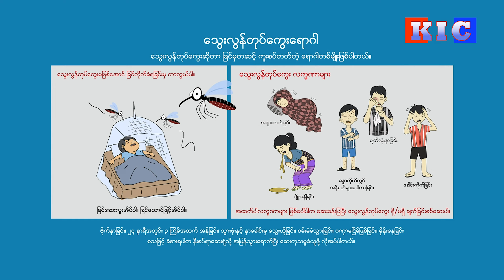သးသမူ တၢ်လီၤဘၣ်ယိၣ်အိၣ်လၢ တၢ်ညၣ်ဂိၢ် သွံၣ်ဟးထီၣ်တၢ်ဆါ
တနံၤအံၤတၢ်ဂ့ၢ်လၢပကတဲဘၣ်သုန့ၣ်မ့ၢ်၀ဲခီဖျိပစိၤအ့ၣ်တၢ်အဃိကဲထီၣ်တၢ်ညၣ်ဂိၢ်သွံၣ်ဟးထီၣ်တၢ်ဆါအဂ့ၢ်တဖၣ် န့ၣ်လီၤႉ